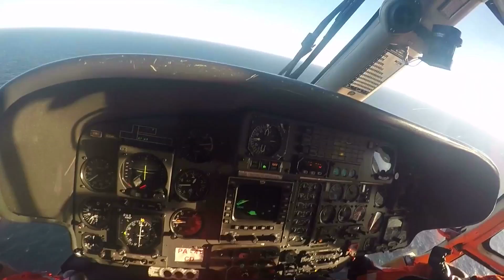Aeroevacuación en Mar del Plata